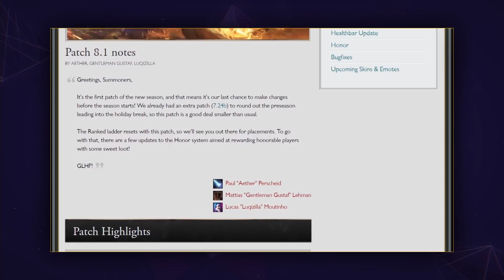League of Legends Mobalytics Patch 8.1 Tier List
Welcome to our Patch 8.1 Tier List video! Expand below for timestamps.

Timestamps
0:32 - 2:02 Top
2:03 - 2:55 Jungle
2:56 - 3:25 Mid
3:26 - 3:39 ADC
4:41 - 5:15 Support